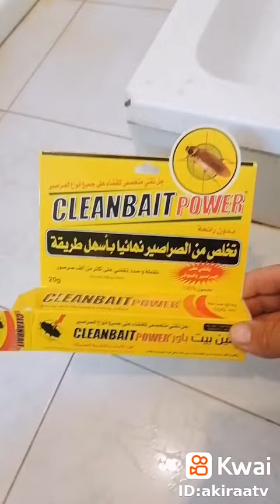٢١ أكتوبر ٢٠٢١